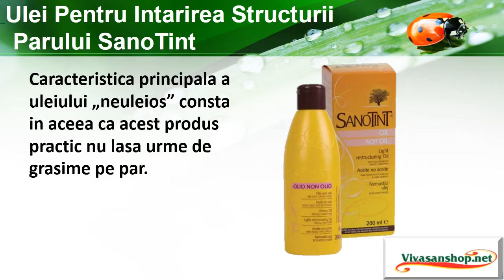Vivasan Romania Ulei Pentru Intarirea Structurii Parului SanoTint Vivasan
GRATIS- Carticica Cu Retete De Folosire Ale Uleiurilor Esentiale